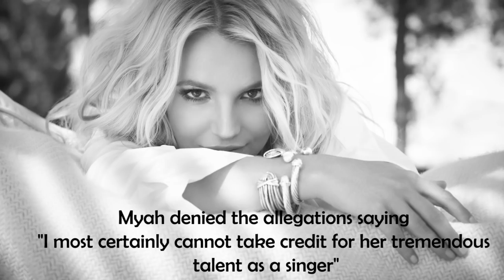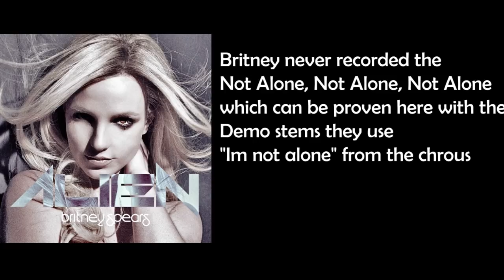The Difference Between Britney Spears & Myah Marie's Voice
The difference between Britney Spears & Myah Marie